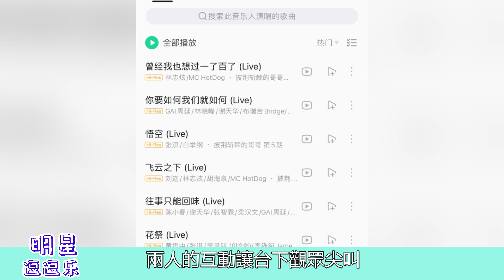《披哥》頒獎環節略顯雞肋，嫂子團成最大驚喜！應采兒嘻哈，蔡少戚薇氣質逼人！六公 大灣區 張淇、言承旭